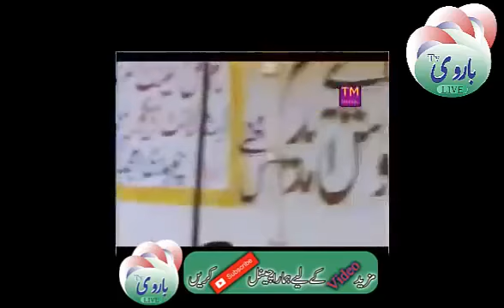Pir Naseeruddin Naseer - Waqia Karbala Bayan